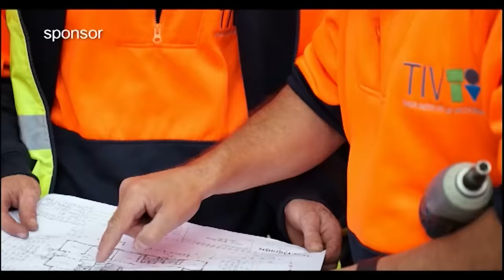Footyology - Finals Week 3 - With Rohan Connolly & Mark Fine - September 27th 2016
Here's episode twenty-six from Week 3 of the AFL Finals series of Rohan Connolly's and Mark "Finey" Fine - Footyology. Produced in conjunction with C31Melbourne and the C31Sport production volunteers.

Live streamed every Tuesday at Midday AEST and replayed Tuesday night's on C31Melbourne at 7:30pm (Digital 44).

Join The Age's Rohan Connolly and 1116 SEN's Mark Fine for a footy show with a difference, live via the C31Sport YouTube channel every Tuesday at Midday and replayed on Channel 31 in Melbourne & Geelong same night at 7:30pm. Use the hashtag Footyology to get your tweets answered by Rohan and Finey.

Footyology...it's Footy FFS!